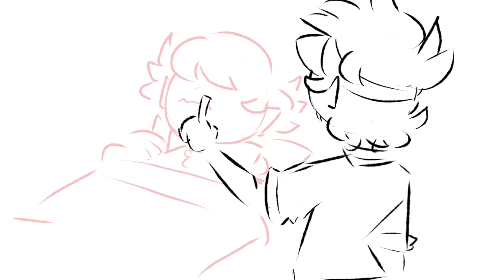Nihilist McDonalds | OC Animatic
This is the textbook definition of Daichi’s personality and I love it

[Credits]

Characters
-Black: Daichi
-Pink: Kuu
-Green: Resaosuke

Frames: 14